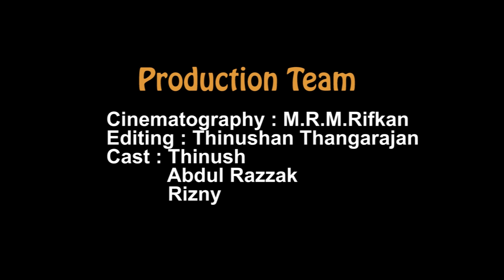Bommai | பொம்மை | ft.